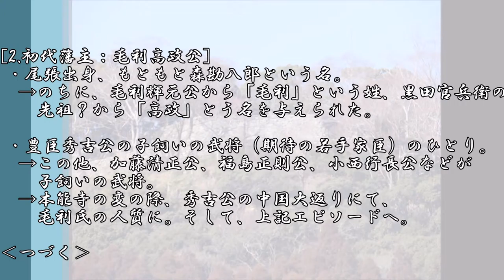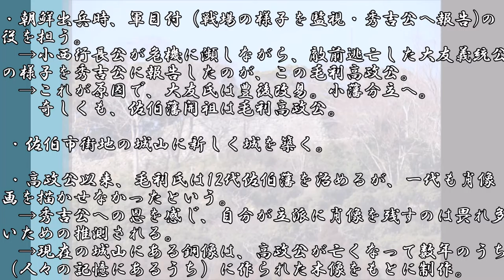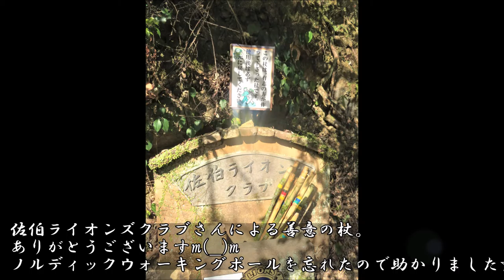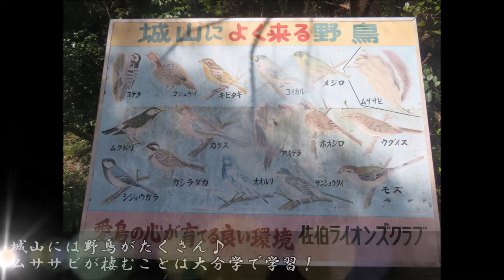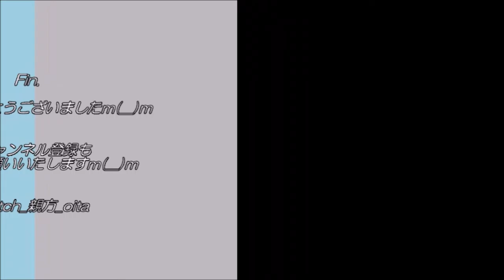【続日本100名城🏯】佐伯城山散策 in 大分県｜国木田独歩も愛した山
続日本100名城、「佐伯城」を攻めます！
標高144ｍの城山をプチ登山♪山頂（本丸跡）からの絶景も必見！！

📚『続日本100名城公式ガイドブック スタンプ帳つき』　ご購入はこちら